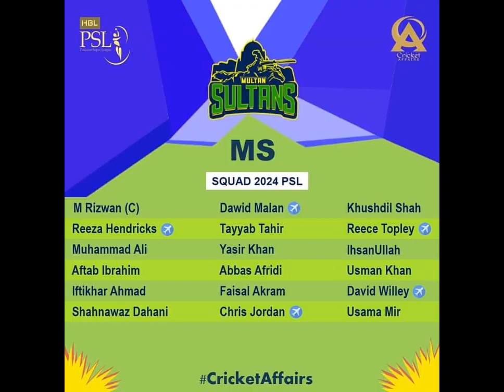PSL 2024 All Team Full Squad | PSL 9 All Team Squad | Pakistan Super League 2024 Squad#Paksuperleage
*پی ایس ایل سیزن 9 کی تمام ٹیموں کے اردو👇*

*👇ملطان سلطان کا سکواڈ*

*01 محمد رضوان 🏠*
*02 ریزا ہینڈریکس ✈️*
*03 ڈیوڈ ملان ✈️*
*04 افتخار احمد 🏠*
*05 خوشدل شاہ 🏠*
*06 اسامہ میر 🏠*
*07 ڈیوڈ ویلے ✈️*
*08 عباس آفریدی 🏠*
*09 احسان اللہ 🏠*
*10 ریس ٹوپلی ✈️*
*11 شاہ نواز دھانی 🏠*
*12 عسمان خان ✈️*
*13 طیب طاہر 🏠*
*14 محمد علی 🏠*
*15 یاسر خان 🏠*
*16 فیصل اکرم 🏠*
*17 کریس جورڈن ✈️*
*18 آفتاب ابرہیم🏠*

 *👇پشاور زلمی کا سکواڈ*

*01 بابر اعظم 🏠*
*02 نور احمد ✈️*
*03 رومن پاول ✈️*
*04 آصف علی 🏠*
*05 ساہیم ایوب 🏠*
*06 ٹام کوہلر کیڈمور ✈️*
*07 عامر جمال 🏠*
*08 محمد حارث 🏠*
*09 نوین الحق ✈️*
*10 سلمان ارشاد 🏠*
*11 عارف یاقوب 🏠*
*12 عمیر آفریدی 🏠*
*13 ڈینیئل موصلی ✈️*
*14 خرم شہزاد 🏠*
*15 محمد ذیشان 🏠*
*16 حسیب اللہ 🏠*
*17 لنگی نگیدی ✈️*
*18 ارافت منہاس 🏠*

 *👇اسلام آباد یونائیٹڈ کا سکواڈ*

*01 شاداب خان 🏠*
*02 نسیم شاہ 🏠*
*03 عماد وسیم 🏠*
*04 اعظم خان 🏠*
*05 الیکس ہیلز ✈️*
*06 کولن منرو ✈️*
*07 فہیم اشرف 🏠*
*08 جورڈن کوکس ✈️*
*09 میتھیو فورڈ ✈️*
*10 ٹیمال ملز ✈️*
*11 قاسم اکرم 🏠*
*12 سلمان علی آغا 🏠*
*13 رمان راہیس 🏠*
*14 ٹام کرن ✈️*
*15 شہباب خان 🏠*
*16  شیمال حسین 🏠*
*17 حنین شاہ 🏠*
*18 عبید شاہ 🏠*

 *👇کوہٹہ گلیڈی ایٹرز کا سکواڈ*

*01 رہیلی روسو ✈️*
*02 شرفین ردرفورڈ ✈️*
*03 محمد عامر 🏠*
*04 محمد وسیم جونئیر 🏠*
*05 جیسن روںے ✈️*
*06 سرفراز احمد 🏠*
*07 وانیندو ہسارنگا ✈️*
*08 ابرار احمد🏠*
*09 محمد حسنین 🏠*
*10 سعود شکیل 🏠*
*11 سجاد علی جونئیر 🏠*
*12 عسمان قادر 🏠*
*13 عمیر بن یوسف🏠*
*14 ویل سمیڈ ✈️*
*15 عادل نیاز 🏠*
*16 خواجہ نافع 🏠*
*17 اکیل حوسین ✈️*
*18 سوہیل خان 🏠*

 *👇کراچی کنگز کا سکواڈ*

*01 محمد نواز 🏠*
*02 کیرن پولارڈ ✈️*
*03 ڈینیئل سیمز ✈️*
*04 شان مسعود 🏠*
*05 ٹم شیفرٹ ✈️*
*06 جیمز وینس ✈️
*07 حسن علی 🏠*
*08 شعیب ملک 🏠*
*09 تبریز شمشی ✈️*
*10 محمد عامر خان 🏠*
*11 انور علی 🏠*
*12 ارافت منہاس 🏠*
*13 میر حمزہ 🏠*
*14 محمد اخلاق 🏠*
*15 سراجودین 🏠*
*16 محمد عرفان خان 🏠*
*17 سعد بیگ 🏠*
*18 جیمی اوورٹن ✈️*

 *👇لاہور قلندرز کا سکواڈ*

*01 شاہین شاہ آفریدی 🏠*
*02 فخر زمان 🏠*
*03 ریزے وین دسن ✈️*
*04 صاحب زادہ فرحان 🏠*
*05 حارث رؤف 🏠*
*06 سکندر رضا ✈️*
*07 ڈیوڈ ویسا ✈️*
*08 عبداللہ شفیق 🏠*
*09 زمان خان 🏠*
*10 احسان حفیظ بھٹی 🏠*
*11 عمران جونیئر 🏠*
*12 ڈین لاورنس ✈️*
*13 مرزا طاہر بیگ 🏠*
*14 راشد خان ✈️*
*15 جہانداد خان 🏠*
*16 سعید فریدون محمود 🏠*
*17 شاہی ہوپ ✈️*
*18 کامران غلام 🏠*

*خان*  🤍✨